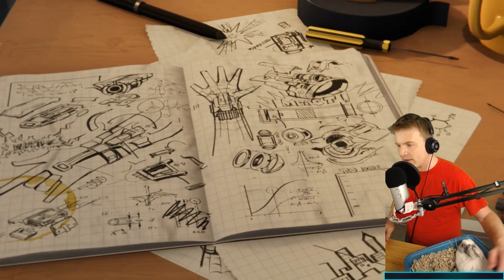Marvel's SPIDER-MAN: MORE PUDDLES PLS (part 1!)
Marvel's Spider-man is rad! This is the exact game we need right now. No shooting dudes, no sadness, just flying around New York on gross web things. ENJOY!!!